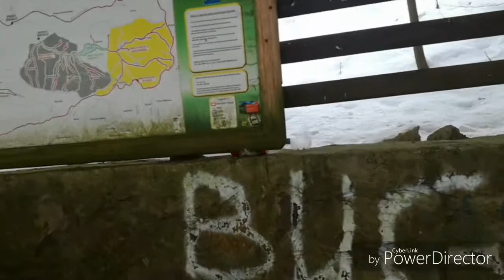Crazy Biker at Colibita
Nebun(ie) pe doua roți ...😂😂😂...
In data de 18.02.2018 urmează încă o escapadă ... Vă dau trei indicii și voi să îmi spuneți in comentarii ce o să fie în următorul videoclip...
1.MOUNTAIN BIKE
2.TREN
3.LA ȚARĂ